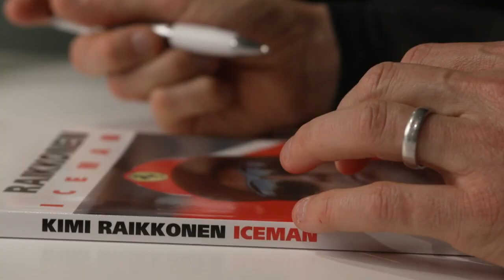Kawasaki en el EICMA 2022 | Futuro y sostenibilidad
Descubre cómo Kawasaki está siempre en búsqueda de las últimas innovaciones y al pie del cañón en la vanguardia de la tecnología, al mismo tiempo que sostiene la concienciación en la sostenibilidad  de sus productos.En el EICMA 2022 Kawasaki presentó sus planes de futuro con los próximos modelos eléctricos, híbridos o impulsados por nitrógeno. Nuestro objetivo: emisiones neutras de carbono. Y así lo estamos haciendo con nuestros últimos modelos eléctricos e híbridos.